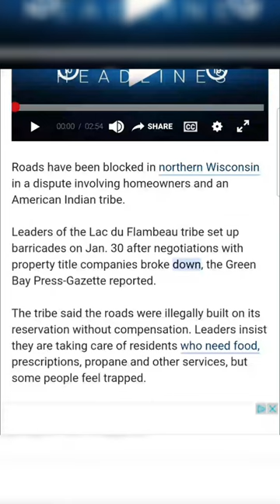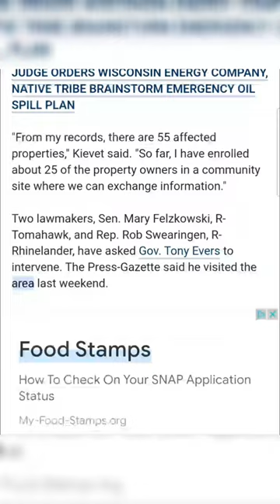Roads blocked in Wisconsin due to dispute involving homeowners, American Indian tribe